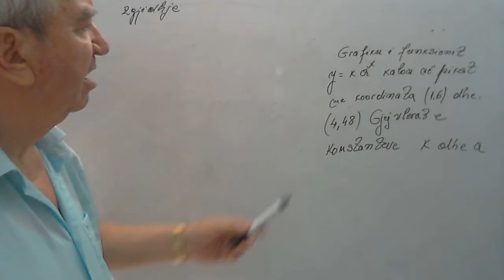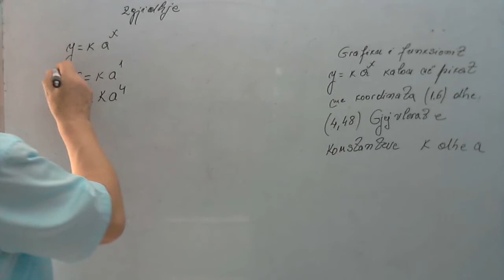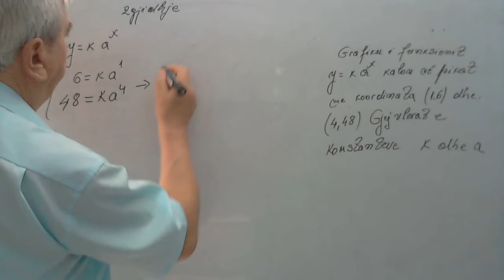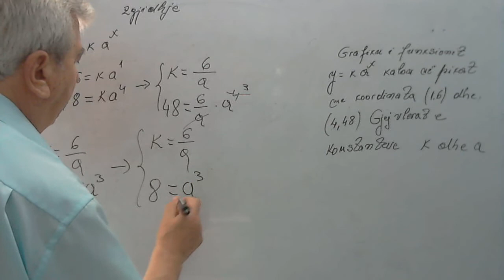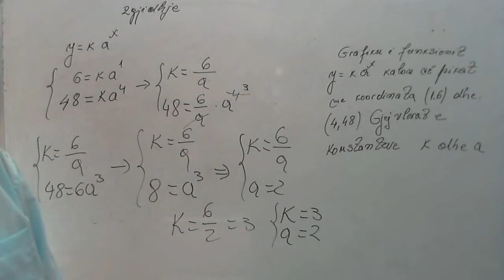Matematike 12/ Nje funksion eksponencial